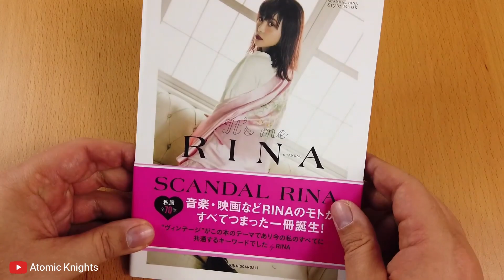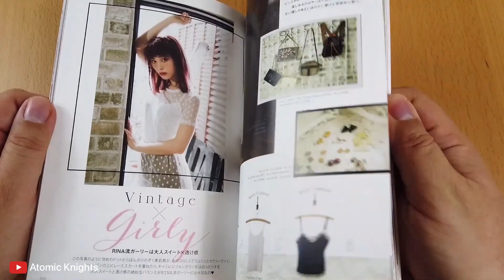Mami and Haruna make fun with Rina's Photo Book